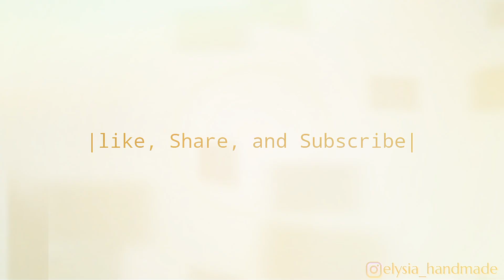Beautifull Ribbon Flower - Hand Embroidery Works - Ribbon Tricks & Easy Making Tutorial #90